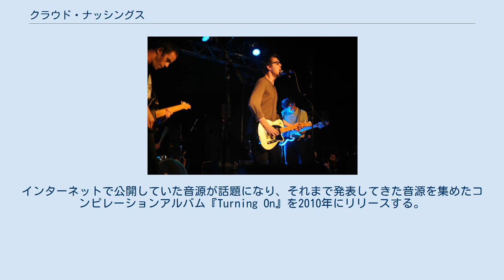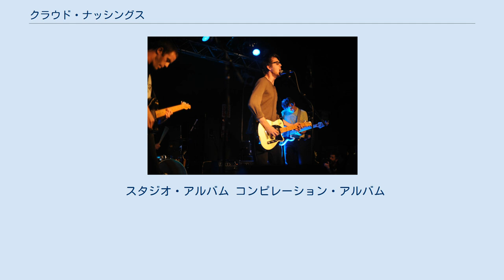クラウド・ナッシングス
クラウド・ナッシングス (Cloud Nothings) は、アメリカ・オハイオ州クリーヴランド出身のインディー・ロックバンド。
2009年結成の3人組。
 ライブで演奏するバンド（2012年） 2009年、オハイオ州クリーヴランド在住の当時18歳だったディラン・バルディが、自宅で一人デモ制作を始めたことからクラウド・ナッシングスがスタートする。
インターネットで公開していた音源が話題になり、それまで発表してきた音源を集めたコンピレーションアルバム『Turning On』を2010年にリリースする。
 2011年、1stアルバム『クラウド・ナッシングス』をカーパーク・レコーズからリリース。
その後、バンド編成となりツアーなど精力的に活動を続ける。
 2012年、スティーヴ・アルビニをプロデューサーに迎え製作された2ndアルバム『アタック・オン・メモリー』を発表。
ピッチフォーク・メディアから10点満点中8.6点を与えられるなど、評論家筋からは概ね好意的な評価を受けた。
 2014年、3rdアルバム『ヒア・アンド・ノーウェア・エルス』を発表。
 2017年、4thアルバム『ライフ・ウィズアウト・サウンド』を発表。
 2018年、5thアルバム『ラスト・ビルディング・バーニング』を発表。
 2020年、6thアルバム『The Black Hole Understands』を発表。
 2021年、7thアルバム『The Shadow I Remember』を発表。
 スタジオ・アルバム コンピレーション・アルバム